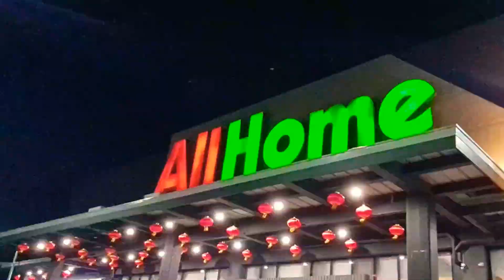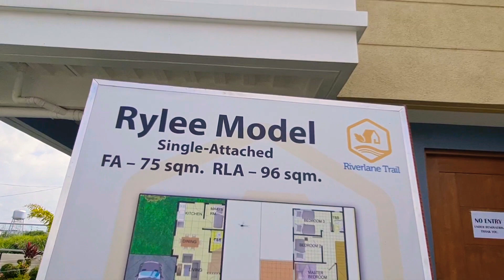Antel Grand Village | Anyana | Riverlane Trail | Grand Riverdale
Good Day! How are you?

My name is Rey Millada Jr.
Anyana and  Antel Grand Village
Division Manager

ＰＲＯＭＯ ＡＬＥＲＴ
KAWIT AND TANZA, CAVITE PROJECT CHECK THIS OUT.
Php 15k+ monthly Down payment
PRE-SELLING  PROPERTIES
•Located in BOUNDARY of Kawit, Cavite and Mulawin, Tanza, Cavite
💯0% INTEREST DOWNPAYMENT ( 30 months)
💯TRANSPARENT PAYMENT TERM
•Payment Terms:
•DEFERRED CASH
•BANK FINANCING
•IN-HOUSE FINANCING
•SPECIAL PAYMENT TERM
•Value for your Money:
✔️Competitive Price
✔️Quality of Projects delivered
✔️Assured Capital appreciation value
✔️Project Master planned
✔️Space-efficient Residences & Amenities for both work & play
•Madaling ipa-upa:
✔️Passive Income
✔️At the Heart of Central Business Districts
✔️Convert Fares into Savings
✔️Flood & Fault-free Environment
✔️Accessible in Everything that Matter
•Soon To Rise means cheapest & affordable price for investment
•Affordable/Cheapest yet Quality Semi-Premiere Project
•Best Location At The Heart of CAVITE near Sangley Airport
•Lifetime  Ownership
•Flood & Fault Free
•24 hours Security
•Loanable Thru Accredited Bank/In-House Financing
•First Come First Serve
•Pet-friendly
•Nearby Establishments:
•Puregold Tanza
•McDonalds Tanza
•Robinsons Mall
•SM city Tanza
•SM  Rosario
•SM Savemore
•Epza
•Lyceum Manggahan
•Vista Mall Tanza
• Vista Mall Kawit
•BGC

✔️Choose unit you desired
✔️Signed Reservation Agreement Form
✔️Signed Computation Sheet
✔️Signed Client’s Information Sheet
✔️Two (2) Valid ID
✔️20k ( LOT only )  30k ( House and Lot ) Cash or Check for Reservation Fee

Sample quotation UNTIL JANUARY 31, 2021

TOKYO HOUSE AND LOT PACKAGE
Lot Area: 100 sqm ( minimum )
Floor Area: 107.35 sqm
4 be,rooms
2 toilet and bath
2 car garage provision

TCP: 5,933,009
misc fee: 264, 866.49
Total Collectible: 6,197,875

15% DP: 929,681
Reservation fee: 30,000
Balance: 899,681
Payable for 30 mos: 29,989

Bank Loan
80% balance: 5,268194
10yrs: 60,842
15yrs: 46,999
20yrs: 40,465

NEW YORK MODEL
4 Bedrooms
3 toilet and bath
2 car garage

TCP: 7,720,901
Mics fee: 344,683
TOTAL COLLECTIBLE: 8,065,584

15% DP: 1,209,837
Reservation fee: 30,000
Balance: 1,179,837
Payable for 30 months: 39,327

85% Balance: 6,855,746
10yrs: 79,177
15yrs: 61,162
20yrs: 52,659

PARIS MODEL UNIT
4 BEDROOMS
3 TOILET AND BATH
3 CAR PORT
Walkin closet
 TCP: 10,707,217
Misc fee: 478,000.79
TOTAL COLLECTIBLE: 11,185,218.50

15% DP: 1,677,782
Reservation fee: 30,000
Balance: 1,647,782
Payable for 30 months: 54, 926

85% Balance: 9,507,435
10yrs: 109,802
15yrs: 84,818
20yrs: 79,027

LOT ONLY
100 SQM ( SAMPLE)

TCP: 2,300,000
Misc fee: 102,678
TOTAL COLLECTIBLE: 2,402,678

20% DP: 480, 535
Reservation fee: 20,000
Balance: 460,535
Payable for 30 months: 15,535

80% balance: 1,932,142
5yrs: 39,176
10yrs: 37,608
15yrs: 21,825
20yrs: 14,132

SINGLE BUYER
-RESERVATION FEE ( CREDIT CARD/ CASH/ CHECK/ BANK TRANSFER )
-2 GOV. ISSUED IDS
-TIN NUMBER/ TIN CARD/ ITR
-3 MONTHS LATES PAYSLIP
-BIRTH CERTIFICATE
- 30 PCS PDCS FOR ( LOCAL BUYERS ) BANK TO BANK ( ABROA BUYERS)
- SPA/ OPTION

MARRIED BUYERS
-2 GOV. ISSUED IDS BOTH HUSBAND/ WIFE
-TIN NUMBER/ TIN CARD/ ITR/ BOTH HUSBAND AND WIFE
-3 MONTHS LATES PAYSLIP/ BOTH HUSBAND AND WIFE
-PROOF OF BILLING
-PROOF OF INCOME/ BOTH HUSBAND AND WIFE
-MARRAIGE CONTRACT
- 30 PCS POST DATED CHECKS( LOCAL BUYERS) / BANK TRANSFER ( ABROAD BUYERS)
- SPA OPTION

For free tripping and reservation please call;

Look for
Rey Millada Jr
Anyana & Antel Grand Village
Division Manager